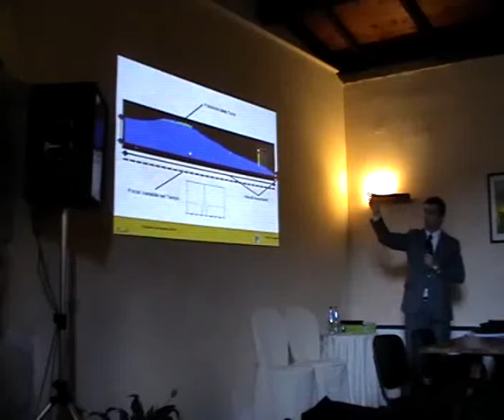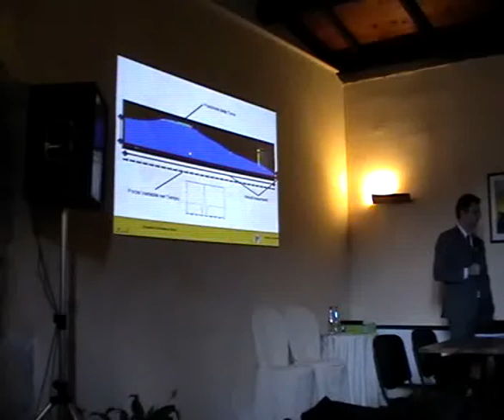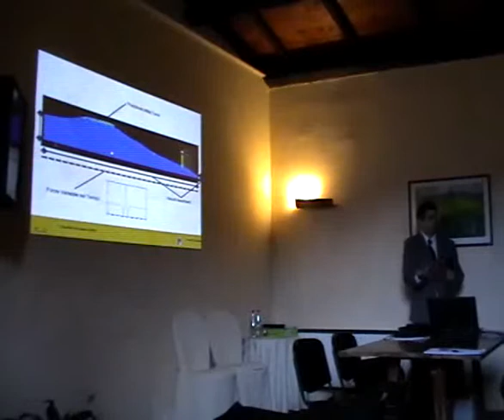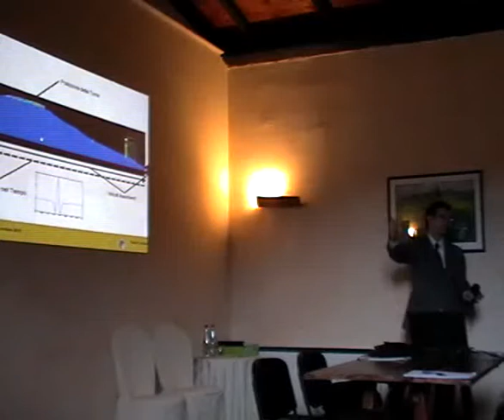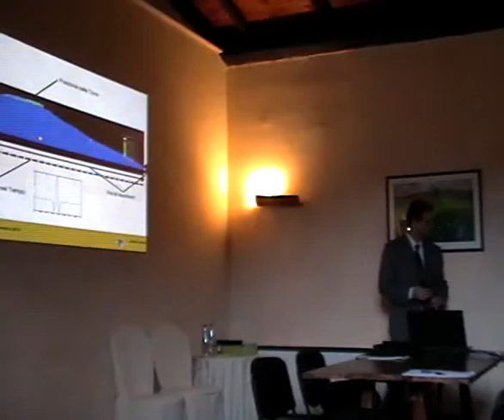Convegno L'Aquila (5/12)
Convegno 4/12/2010. Prof. Ing. Guido Camata (Univ.Chieti-Pescara) (5/12)